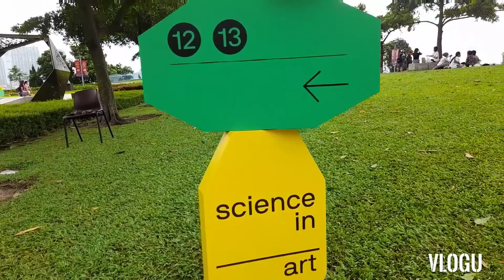different kinds of flowers located at tamar park/Marvelyn Sumait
nakakasilaw sa mata ang tingkad ng mga bulaklak!